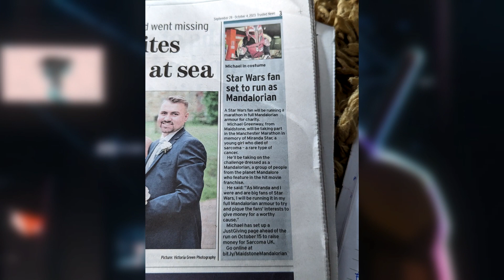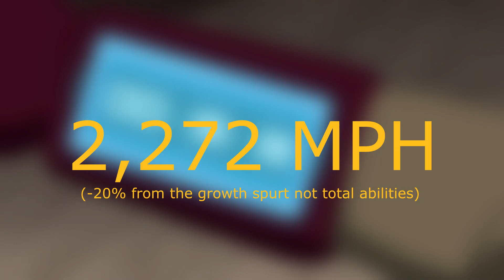YoungJustice : Kid Flash's True Speed Revealed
Using the Power of Math I have figured out Earth 16 favorite redheaded speedster top speed and boy will the number surprise you